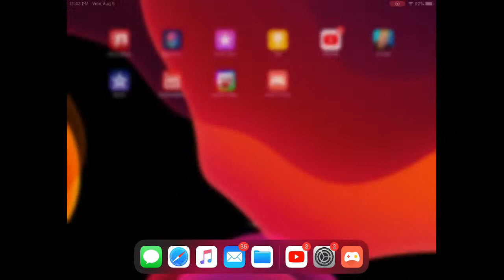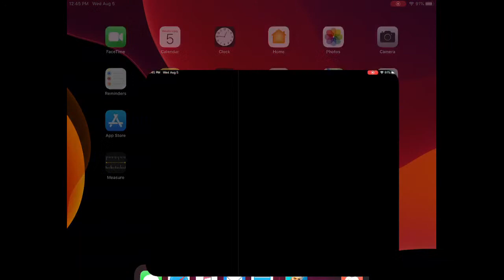Playing fortnite with Liam